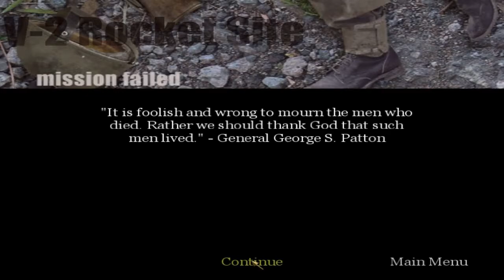Call of Duty: "V-2 Rocket Site" (Mission #23)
So, here's one of the last mission of this game, we now have to destroy some of the powerful V-2 rockets that are ready to hit London at its very heart.

I hope you'll enjoy my video!

• Soldier: Sgt. Evans (Special Air Service)
• Documents:
TOP SECRET
 2 February, 1945
To: 3 Troop, 2 SAS

- It seems that some Yanks discovered a resupply schedule for a mobile V2 unit called Batterie #445. Now SOE wants us to take it out.

INTENTION
1. Objectives
a) To locate and destroy a V2 mobile launch site in the vicinity of Burgsteinfurt, in northwest Germany.
b) To eliminate anti-aircraft defenses interfering with Allied efforts to locate additional launch convoys.

INFORMATION
2. Enemy
a) Static defenses in area of operations.
 Unknown. Past reports from Dutch Resistance operating near similar sites in The Hague indicate the presence of up to five platoons in a mobile V2 convoy.

b) State of alertness.
- First launches in September 1944; SOE reports over 900 V2s have since been fired at London.
Allied efforts to locate and destroy mobile V2 convoys have consistently met with failure due to poor weather and frequent enemy relocation.

METHOD
3. Outline
- Sgt. Waters and I will take care of the AA guns first, the others will lay mines on the road near the assembly area.
a) Insertion will be by parachute at 0200, roughly 12-18 miles to the north of the target area.
b) Intercept the resupply convoy and destroy any anti-aircraft positions en route.
c) Reassemble and coordinate an attack on the launch area.
d) Exfiltrate to prearranged contact near the Dutch-German border.
(Map ref 335962, 0700 hrs)

• Current location: Burgsteinfurt, Germany
• Date & time: February 2, 1945; 4:00 PM

• Mission Objectives:
- Destroy the Flakvierling anti-aircraft guns.
- Intercept and destroy the supply trucks.
- Locate the V2 launch site.
- Fuel the rockets.
- Destroy the V2 rockets.
- Exfiltrate through the northern bunker.